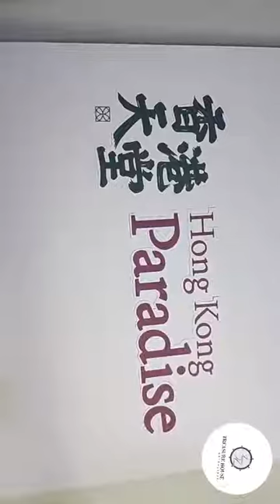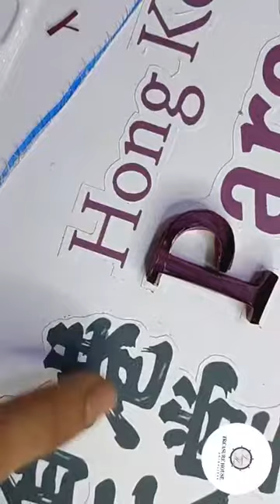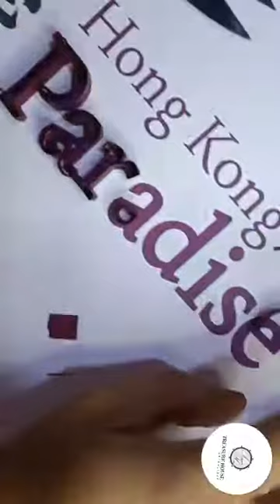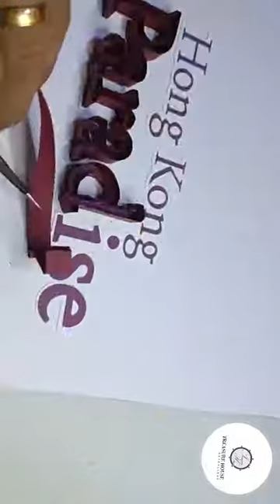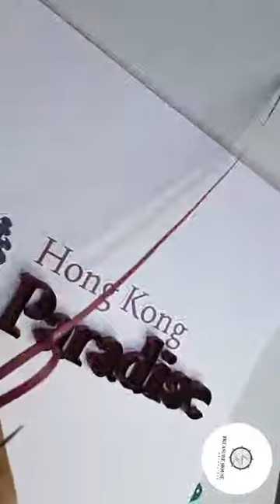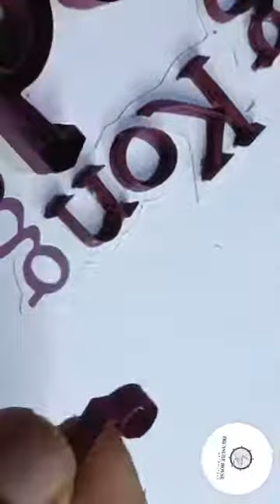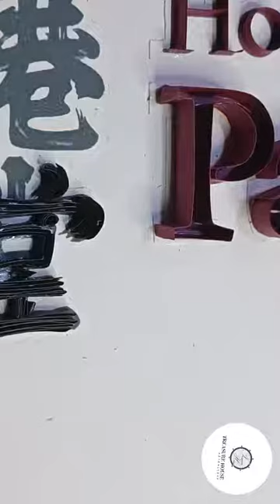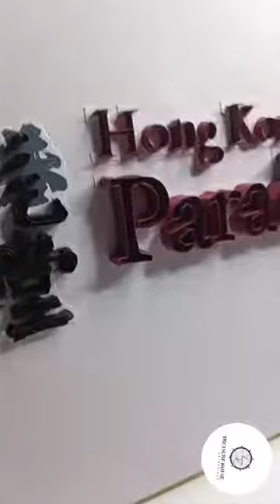Logo ကားချပ်ဖန်တီးခြင်း (Hong Kong Paradise) အပိုင်း ၁